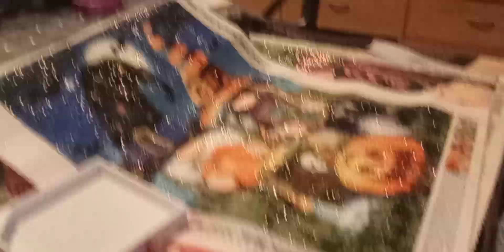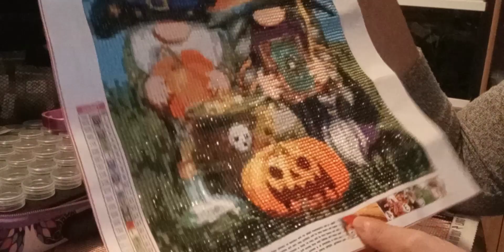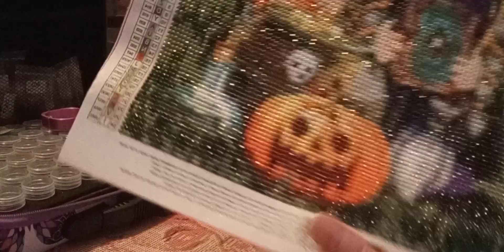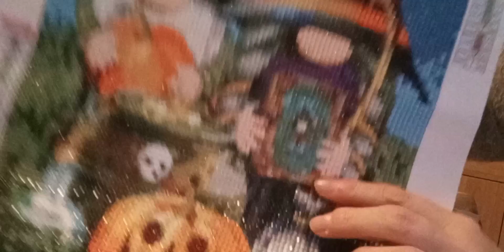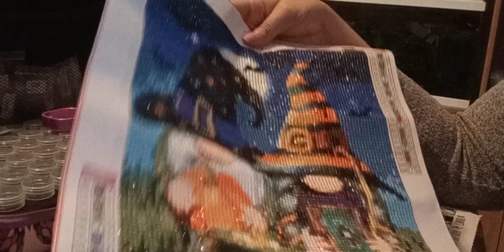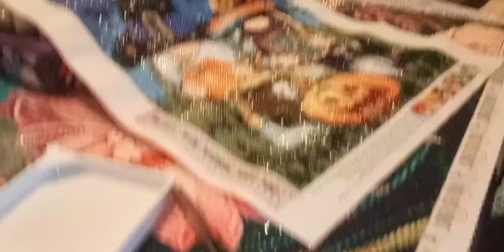n'ayez pas peur! revue de toile